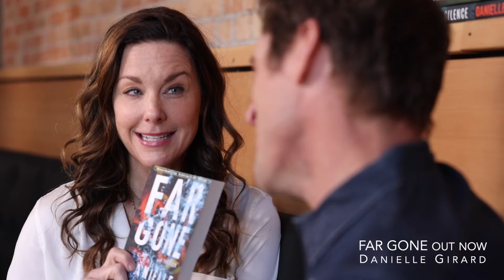Celebration Far Gone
Join Danielle and her husband as they celebrate the release of Far Gone, Danielle's 15th book.